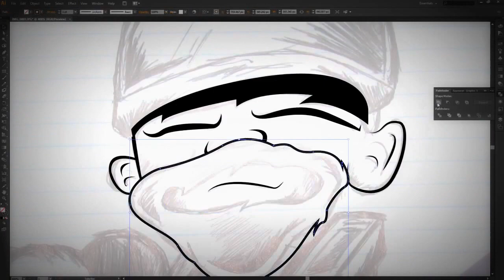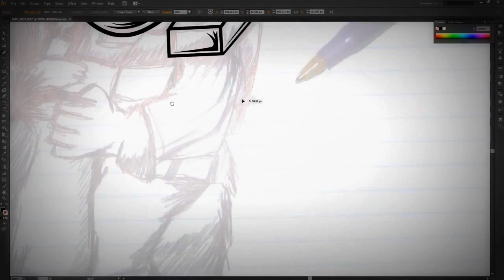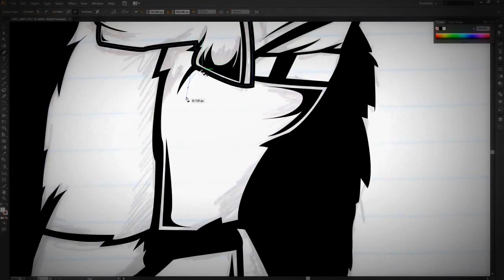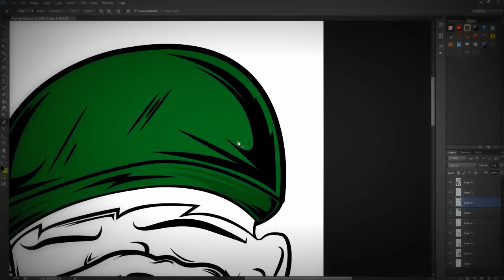Empire of the Sun | Speed Illustration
This piece of work is dedicated to someone special. She knows who she is. Thank you for all the great times and memories.

Song(s) :

Fox Stevenson - Sandblast